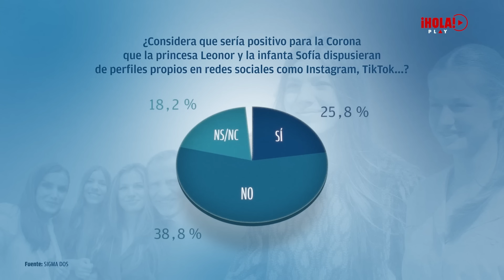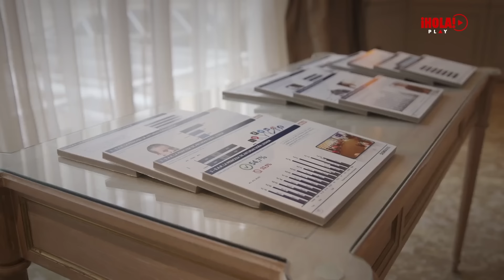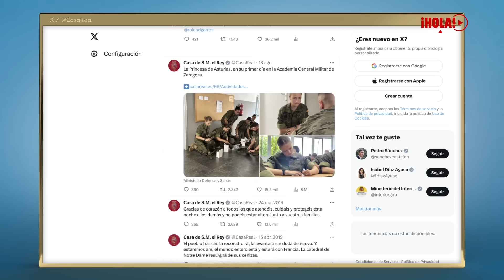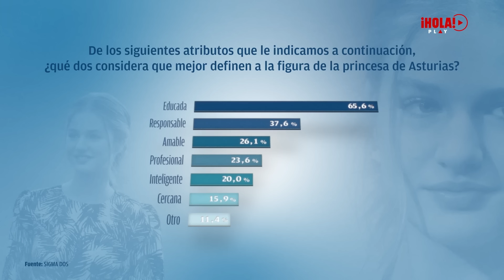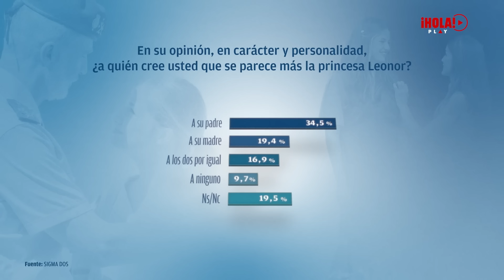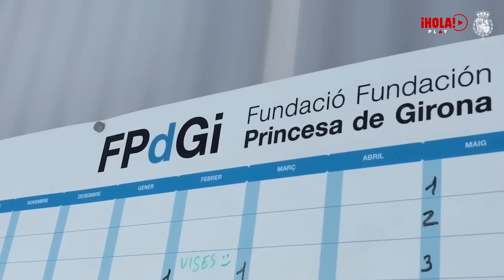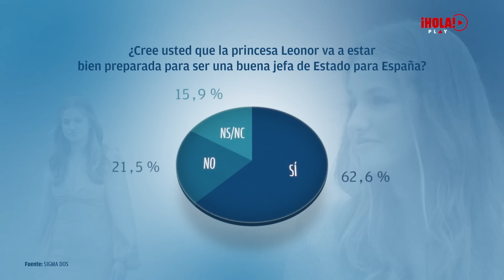¿A quién se parece más la princesa LEONOR? ¿Cómo es la relación con sus padres?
En el documental 'Leonor, operación reina' prestigiosos periodistas y expertos analizan la encuesta realizada, en exclusiva para ¡HOLA, por la empresa demoscópica Sigma Dos sobre la figura de la princesa de Asturias al cumplir 18 años. Se trata de la primera gran encuesta nacional sobre Leonor, la heredera al trono. ¿Qué opina la ciudadanía sobre su formación militar? ¿Está bien preparada para el papel que va a desempeñar, según los encuestados? ¿A quién se parece más, a don Felipe o a doña Letizia? Los resultados a todas estas cuestiones y muchas más son analizados en este especial que además muestra cómo es la princesa de Asturias, que tipo de relación con sus padres y cómo ha cambiado su vida en los últimos años. 'Leonor, operación reina'